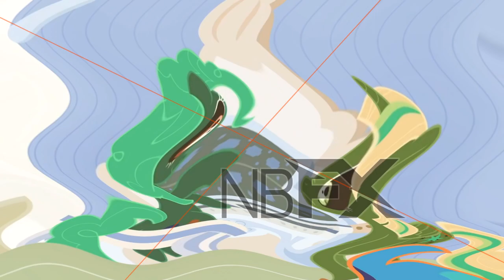Friendship is Musical VGM The Free Veg Replacement Only!